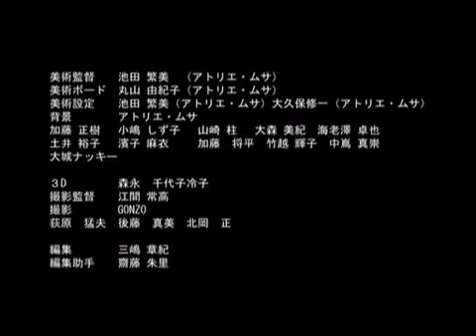サモンナイト2 Magical Disc アニメ